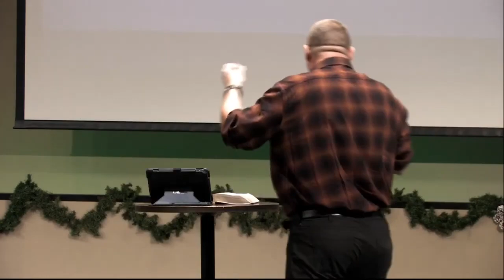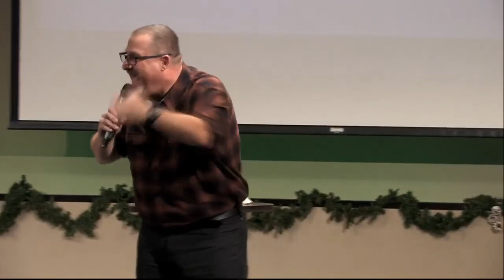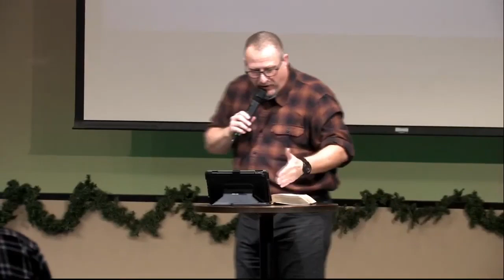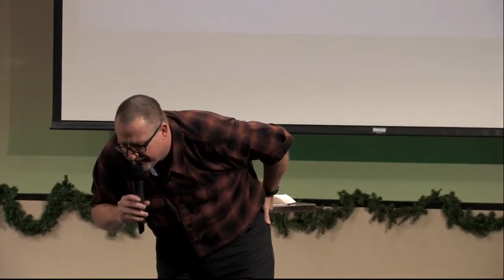Culture of Honour // Brian Bourque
In this message Pastor Brian Bourque shares a new message called Culture of Honour. He teaches us that the power of God comes first from a place of humility and honour. We are to honour God, honour his word, and honour each other.